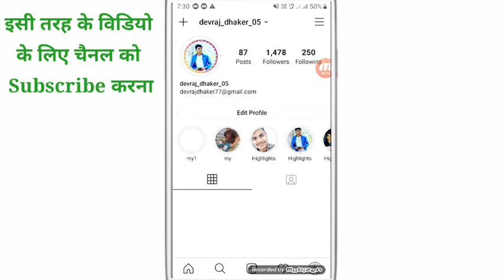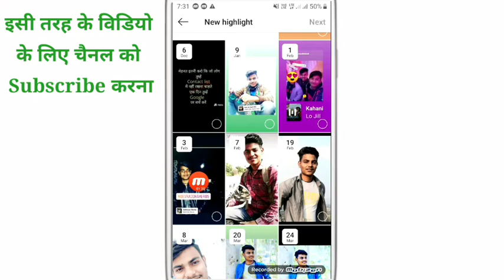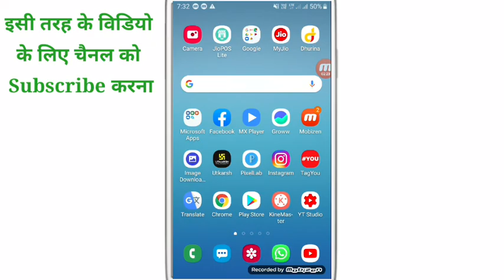Apni purani Instagram stories kaise dekhe 2021 | How to see old Instagram stories?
WhatsApp channel Apni purani Instagram stories kaise dekhe 2021 | How to see old Instagram stories